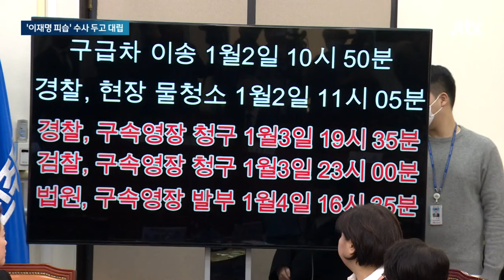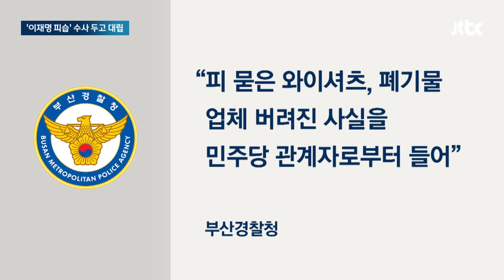'이재명 피습' 축소·은폐?…민주 "신상공개위 재심의 요청" / JTBC 뉴스룸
민주당이 이재명 대표가 습격당했을 당시 경찰이 현장을 서둘러 물청소했다, 피묻은 와이셔츠도 늑장 수거했다, 목소리를 높이고 있습니다. 그러자 부산경찰청도 오늘(15일) 공식 자료를 내고 증거 다 확보하고 시민들 이용하는 장소라 물청소한 거다, 와이셔츠도 압수수색 영장 받아 확보했다, 조목조목 반박했습니다.